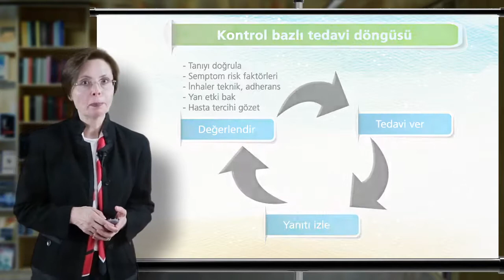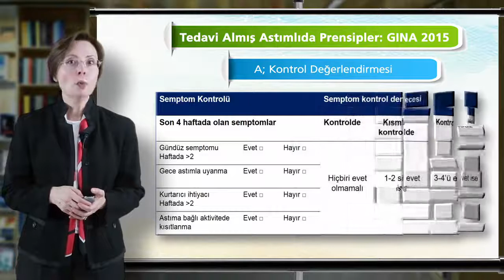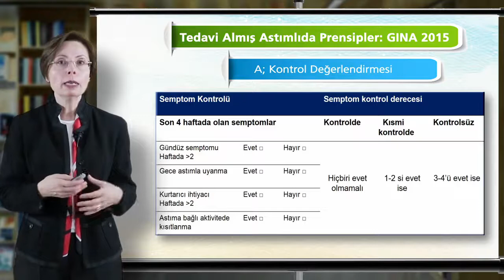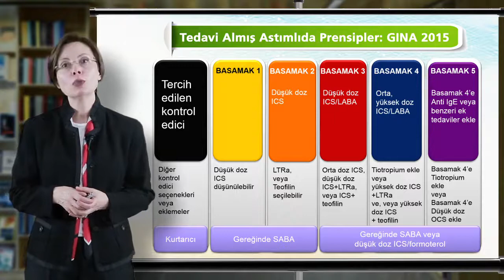Olgularla Astım: Tedavinin Kontrolü